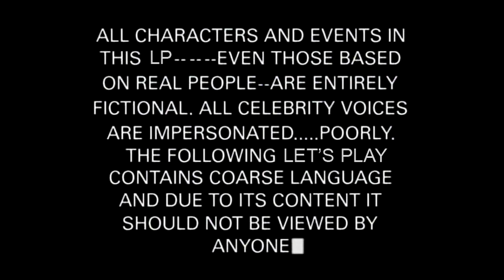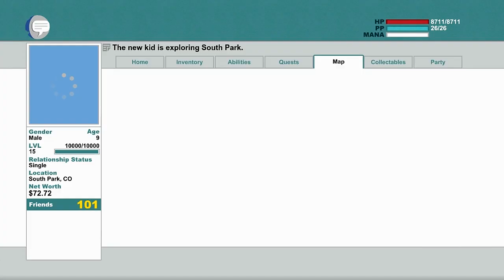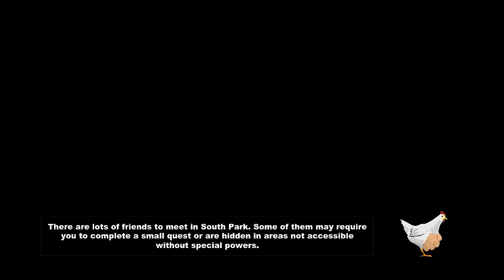South Park Stick of Truth -26- CLYDE'S FORTRESS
Spoiled Valkyrie Whore Bunny from Canada- AWAY!
Please leave a like or fav, they really help and are always appreciated!